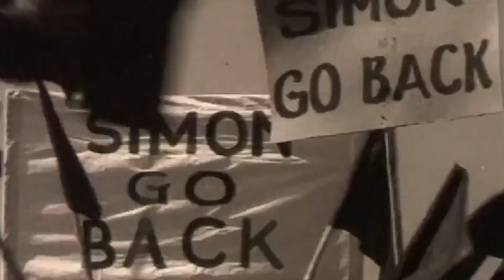I Am Renouncing English! Quit English Movement! Simon, Go Back!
Just like Indians kicked out the British with their Quit India Movement, so am I by renouncing English. I'm quitting English for an entire week to help me learn Hindi faster! SUBTITLES ARE AVAILABLE, CLICK CC.

2) TRAVELLING TO INDIA🇮🇳?

3) WANT TO LEARN HINDI हिन्दी?